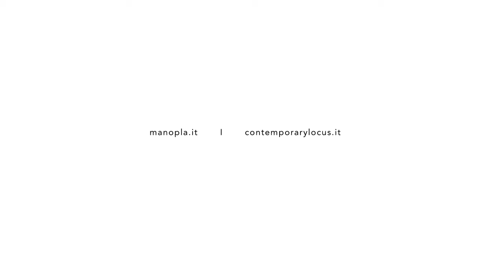Diego Perrone, MANOPLA' | 2014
Video di / by Marco Chiodi, 01’30’’
directed by Marco Chiodi
A cura di / Curated by Paola Tognon
Produzione / Production Flavio Forlani – La Rocca srl, Martinengo